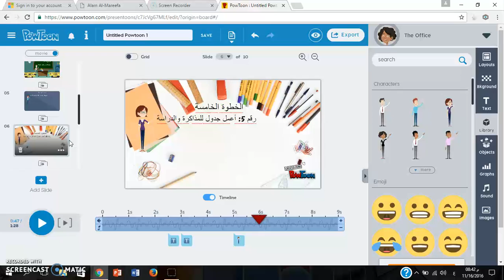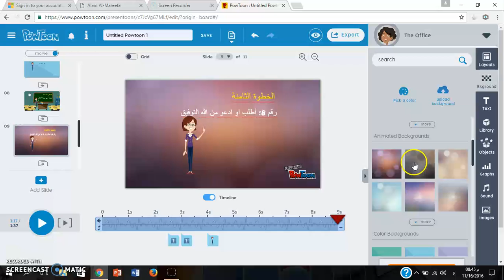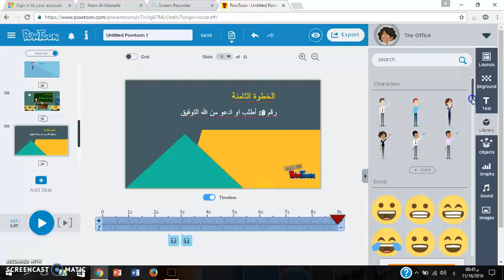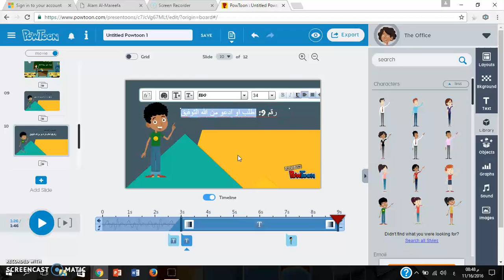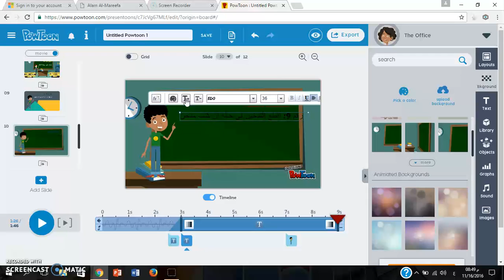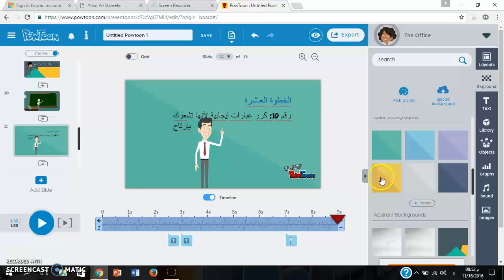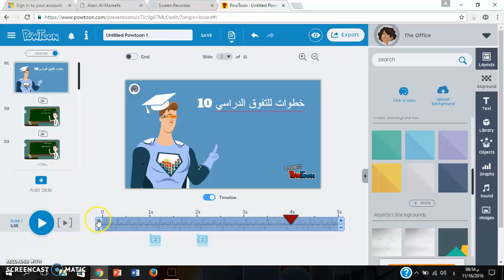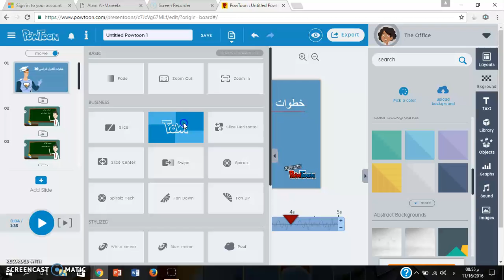PowToon: Tutorial 05, Part 03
PowToon is a Web-based animation app that allows users to create animated presentations and animated explainer videos by manipulating pre-created objects, imported images, provided music, and user created voice-overs. This instructional training video was created by pre-service teachers in the College of Education at Kuwait University and supervised by Dr. Ammar H. Safar.